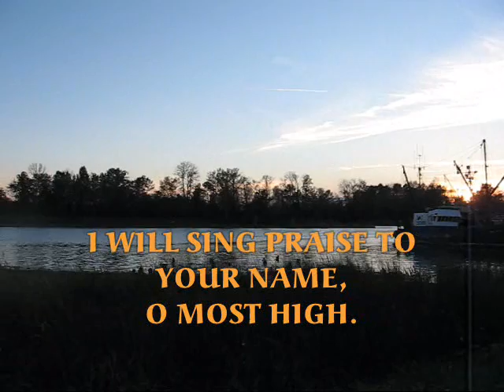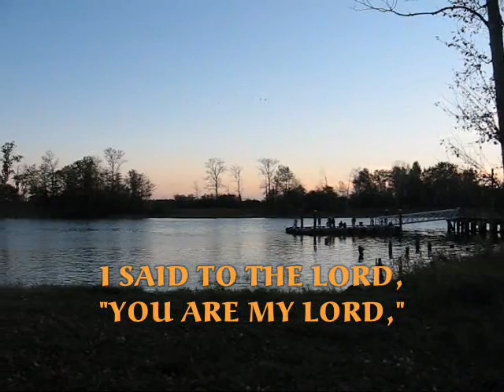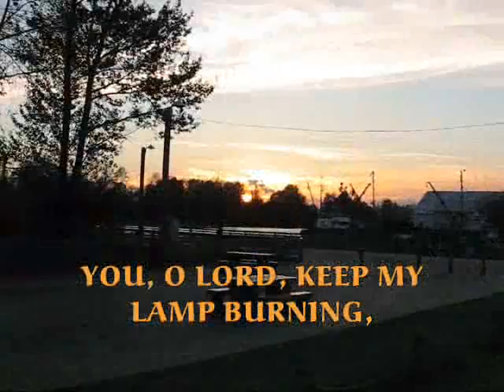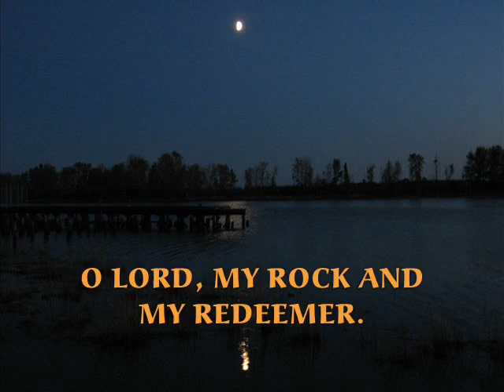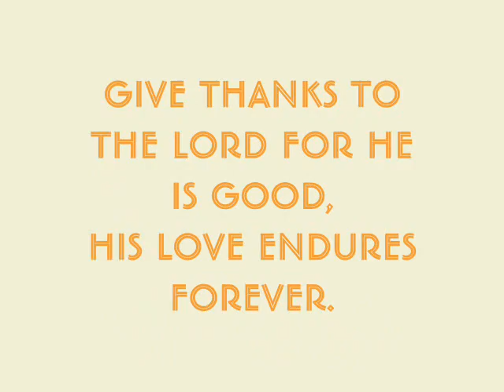STEVESTON, RICHMOND, BRITISH COLUMBIA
I have always marveled the beauty of what sunsets bring, which God has been freely allowing us all to see. There is nothing like God's creation. Simply put, MAJESTIC!
Photos and videos were taken in the Steveston area in Richmond, B.C. Canada